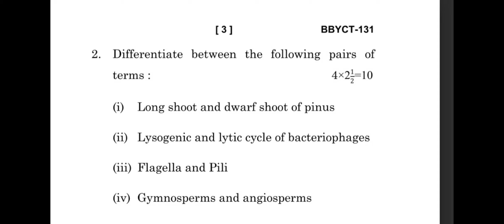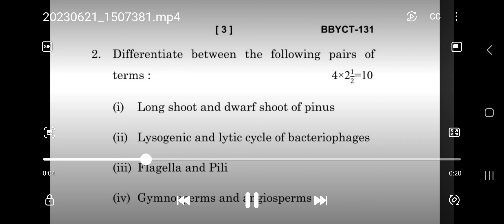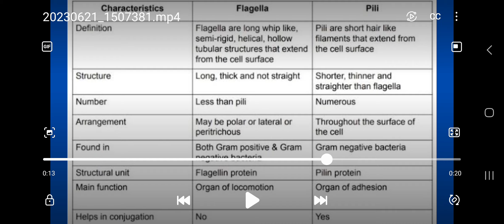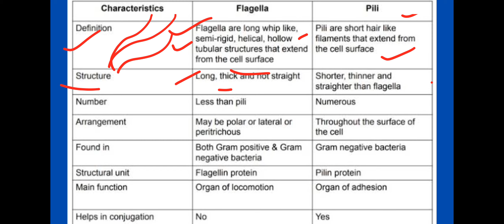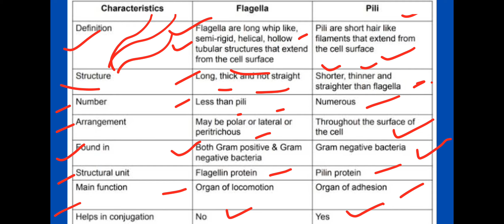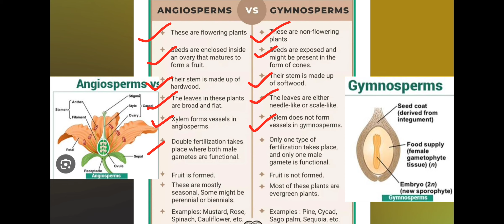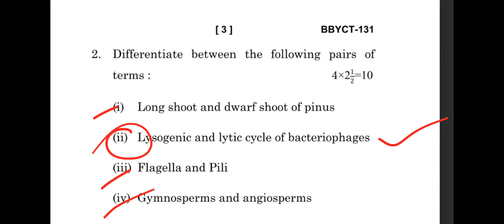ignou bbyct -131 previous year question with solution | bscg |dec 2021 .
In this video we are going to discuss about previous year quesion with answer